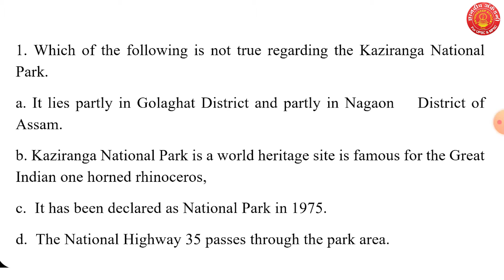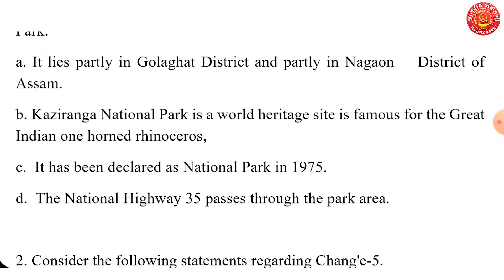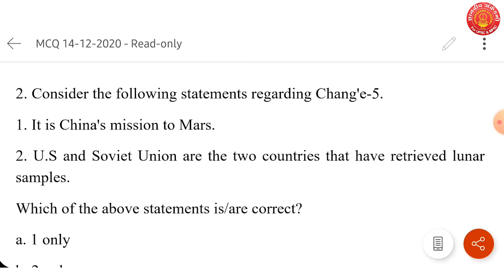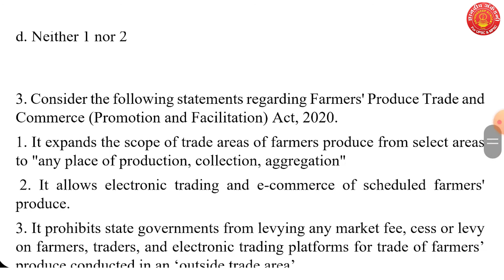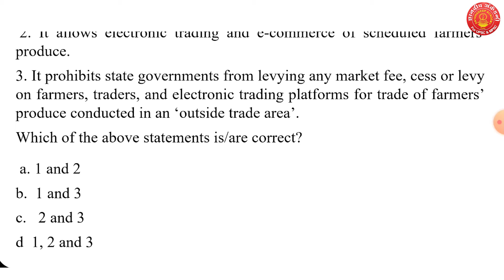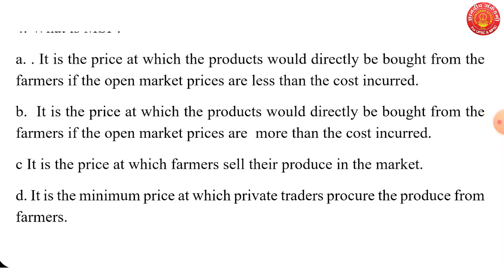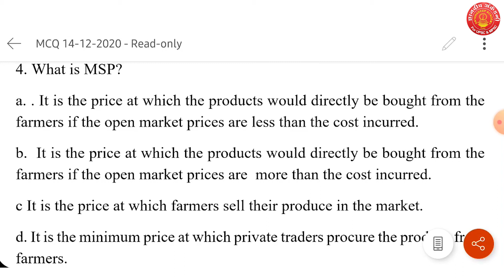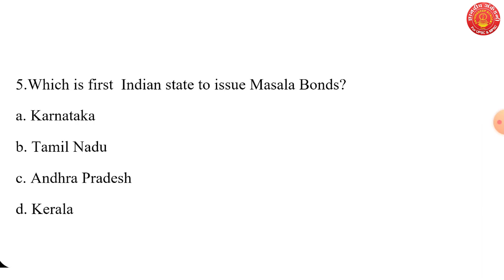14 Dec 2020 MCQ- By M. Padmini Madam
14 Dec 2020 MCQ- By M. Padmini Madam